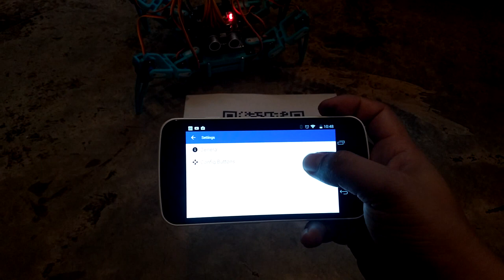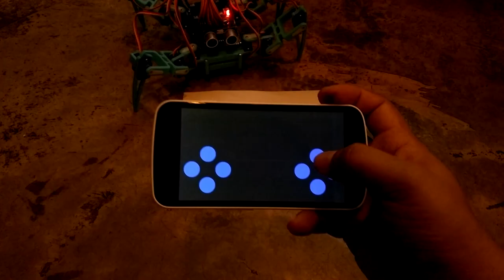Quad Robot new Android bluetooth joypad app